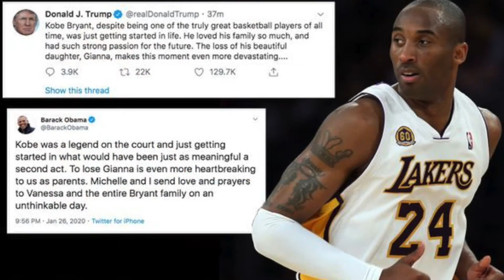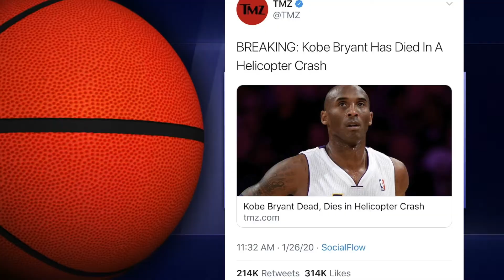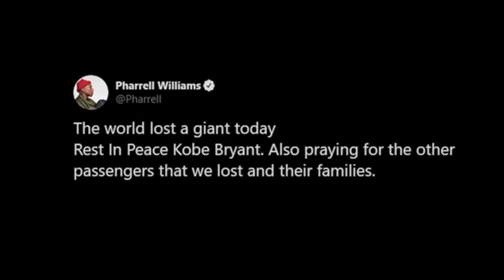Reporte Ráfaga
Kobe Bryant trascendió más allá de las canchas, y esto se confirmó con el espacio y difusión que se desde el 26 de Enero